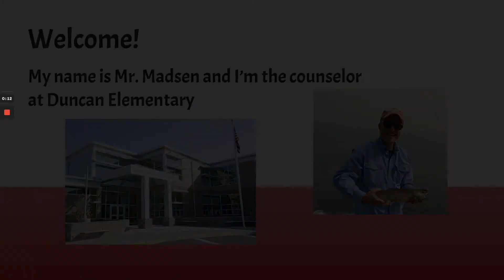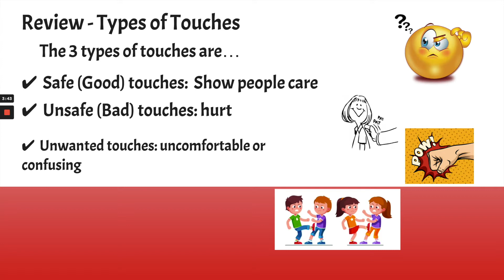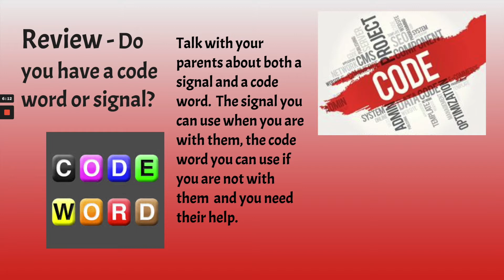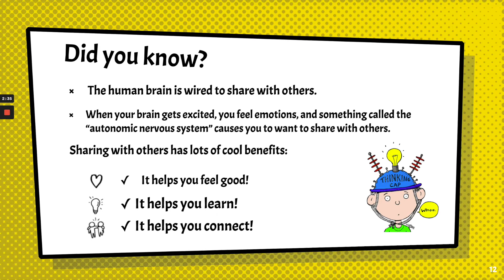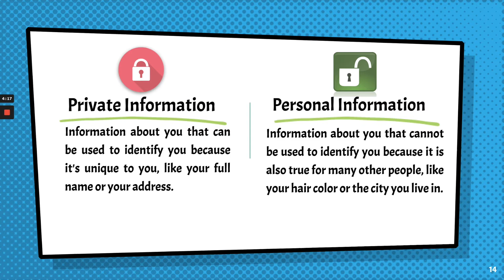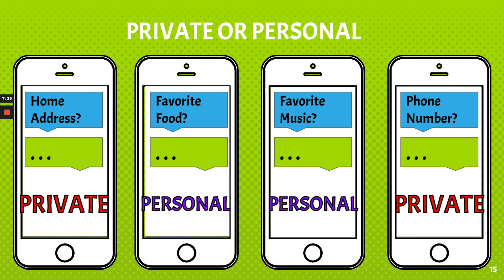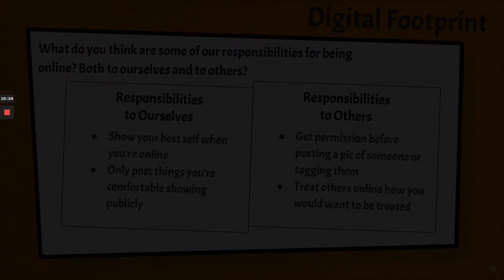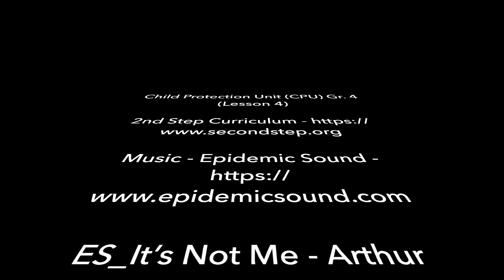Child Protection Unit (CPU) Gr. 4 (Lesson 4)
ES_It’s Not Me - Arthur Benson.mp3